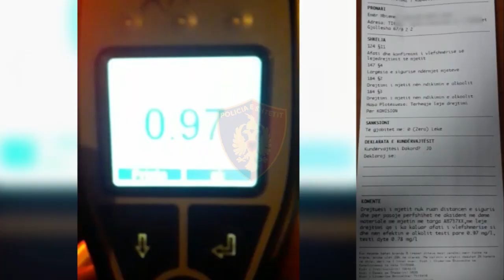Polici Rrugore, aksion për rritjen e sigurisë